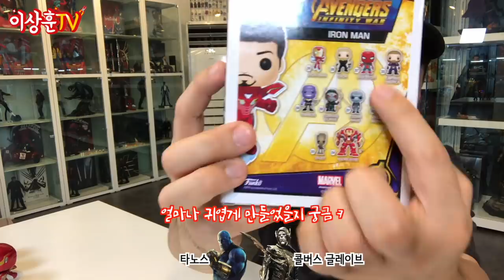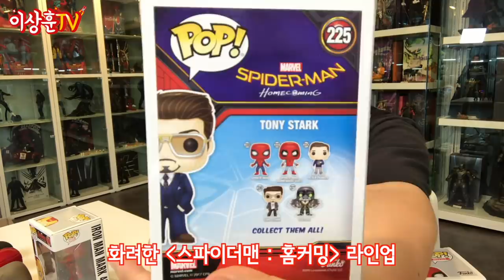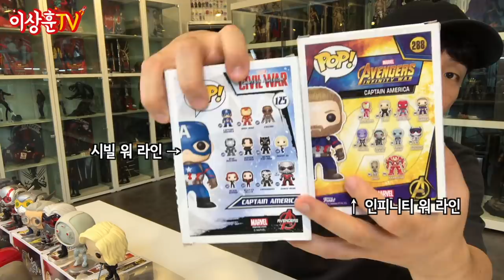만오천원짜리가 270만원으로 떡상을??? [펀코팝]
가수 박원님의 애장품 마블 피규어 펀코 팝을 리뷰해보았습니다.
작은 피규어도 떼샷은 역시나 진리!!! 이러니 라인병에 걸리지...
이 컬렉션은 정성이고! 열정이다!  #2 우주편도 기대해 주세요!!!